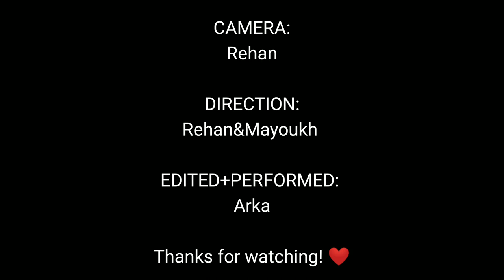Abusadamente - MC Gustta e MC DG |Dance Choreography in India(Official Dance Video) | ARKA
Abusadamente - MC Gustta e MC DG  | ArkaOFFICIAL (Choreography) Dance Video!
Hope you liked the dance video!

Special thanks to:
REHAN & MAYOUKH
(Direction and Shooting)